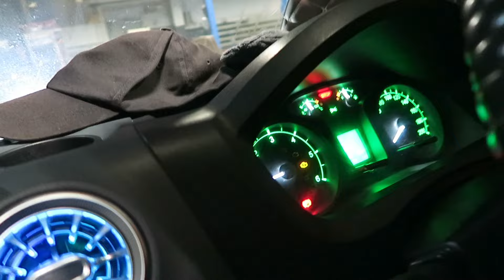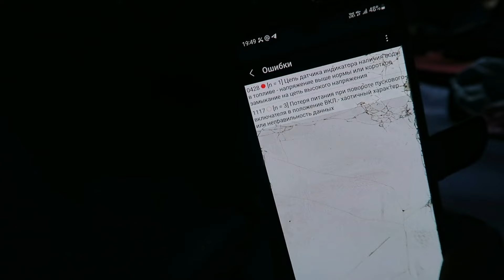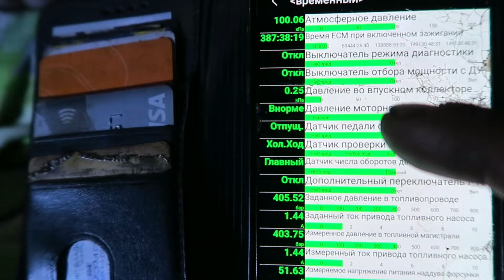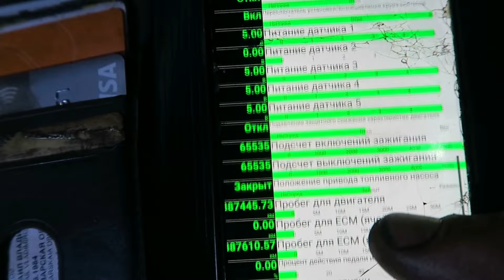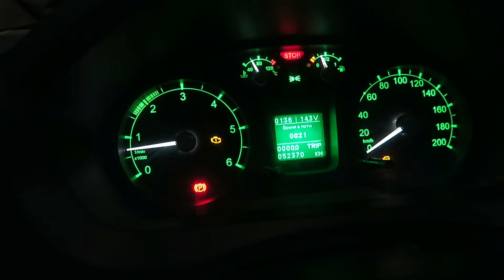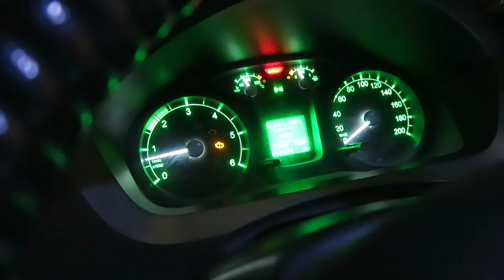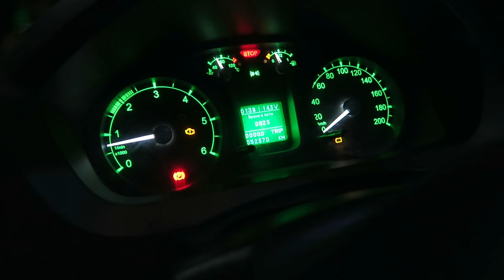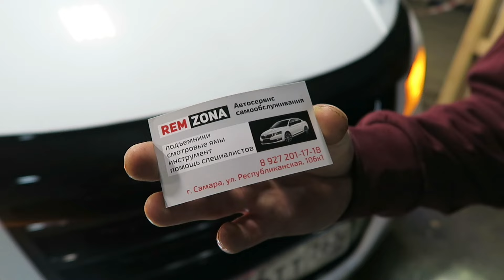СОБРАЛИ Cummins ISF 2.8 на ГАЗЕЛИ NEXT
Большой склад с ценами!

Автроразбор ГАЗ УАЗ в г. Самаре, если интересуют автозапчасти ПИШИТЕ
ЗВОНИТЕ
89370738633 Михаил (Viber, WatsApp, Телеграм)